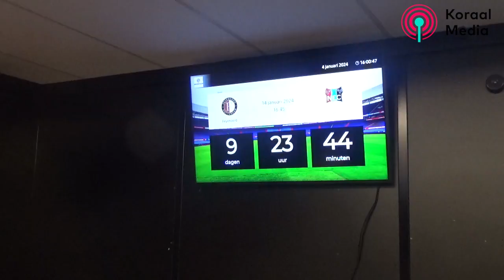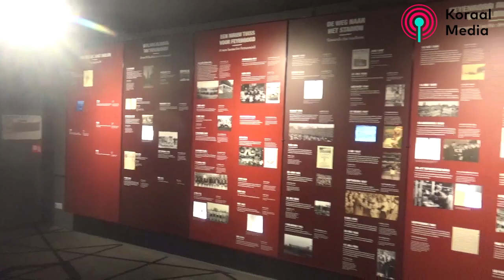VLOGGEN MET SVEN (BIJ FEYERNOORD ROTTERDAM RONDLEIDING ) - Koraal Media